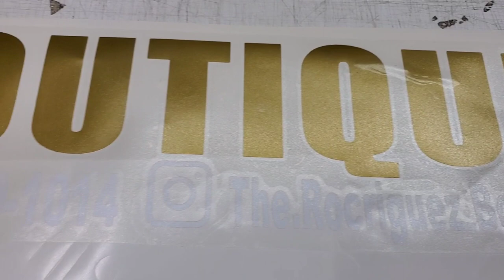GUAGUA Boutique en ViniloAdhesivo DiseñosGráficos #1-829-708-9606 💻 RD🇩🇴San Pedro de Macoris.